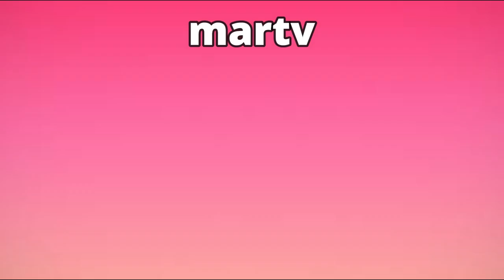ACUSAN A NELA DE ARMAR ESTRATEGIA CON ADDRIAN EN MASTER CHEF